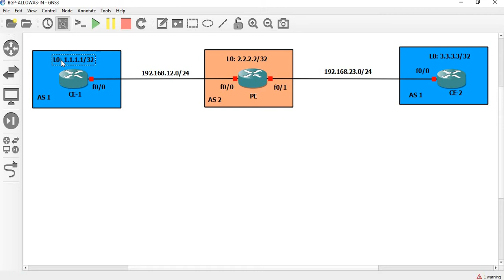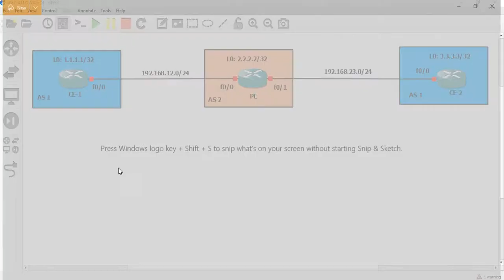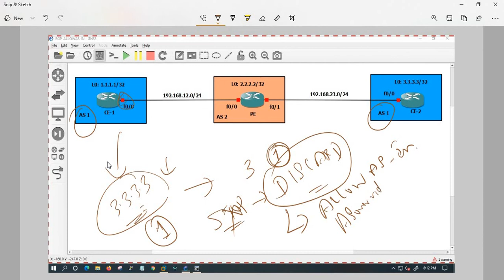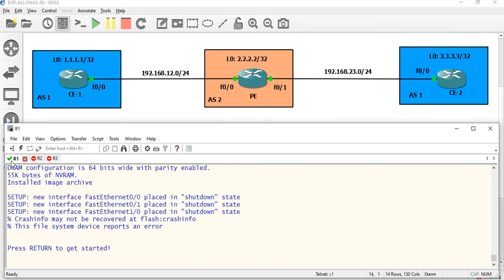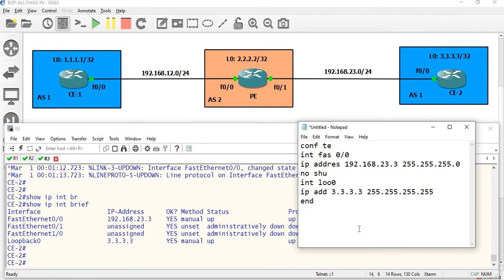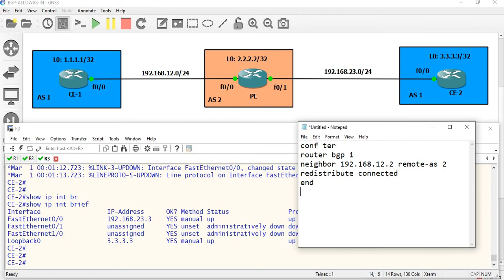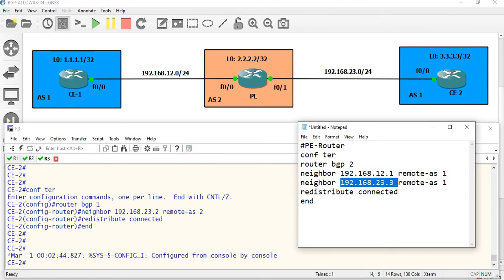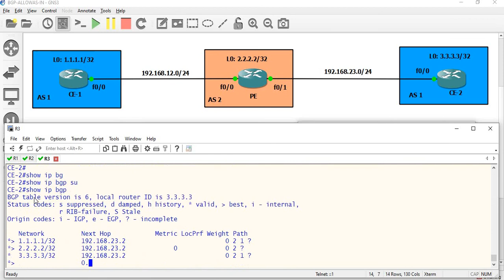BGP ALLOW_AS IN Explained || [TAMIL]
This session is about BGP ALLOW_AS_IN

Topics Covered:
1. What is BGP ALLOW_AS IN
2. How to configure BGP ALLOW_AS IN